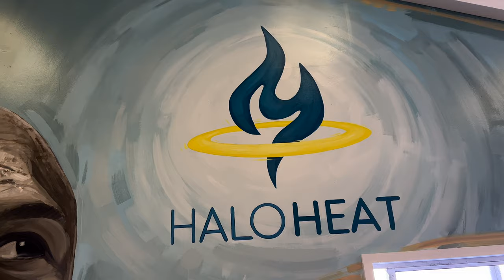I made ART to inspire underprivileged TEENS (HALO Boys Home - Michael Jordan Mural)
This is the process video for the Jumpman mural i painted for HALO boys home in Jefferson City, MO.  This nonprofit foundation provide resources for underprivileged / at-risk youth across the globe, from art therapy to housing and professional development.  This is my favorite charity, as i believe the solutions they provide directly impact one of the greatest problems the world faces, child homelessness.  Lack of solid parenting is a universal issue, that i dont believe gets enough attention.  I hope this mural reminds the boys from my home town that they can do anything they set their minds to.  Michael Jordan